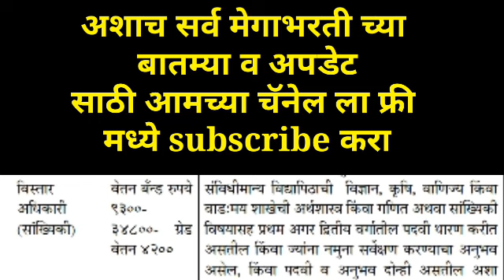विस्तार अधिकारी शैक्षणिक पात्रता 2019 || मेगाभरती